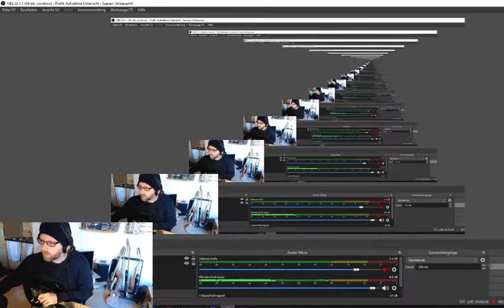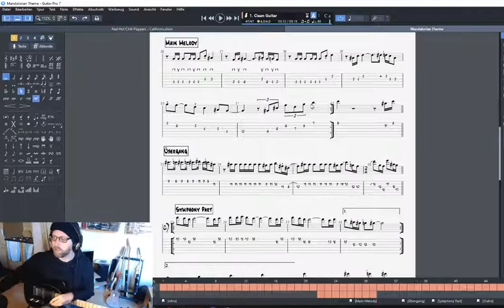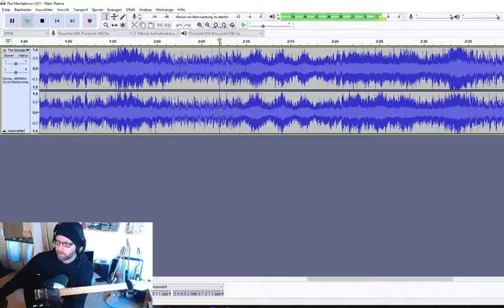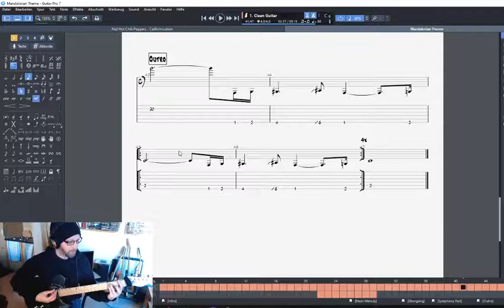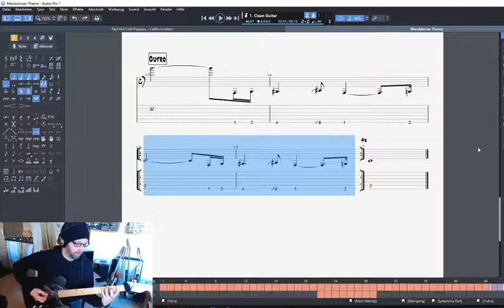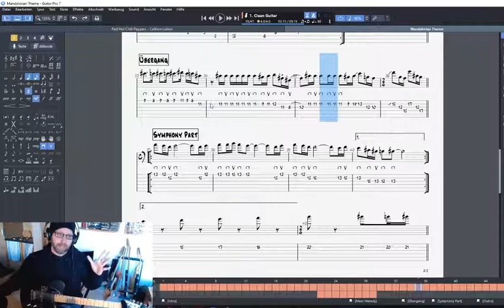Mandalorian Theme - Gitarre Tutorial (deutsch) - Teil 2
Moin zum Zweiten!

In Zeiten des Lockdowns habe ich für Schüler diverse Videos aufgenommen. Hier eine Lesson, die ich auch mal online stelle. Ist sicherlich nicht so gestrafft und fehlerfrei wie von den meisten YouTubern, ich gehe gerne ins Detail und das braucht dann eben seine Zeit. Ausserdem ist es eher so gestaltet als wenn man sich gegenübersitzt und erkläre auch für Anfänger recht genau was, wie und wo gemacht werden muss. Also WICHTIG: dieses Video wurde nicht gezielt für YouTube produziert! Aber da zu dem Stück soweit ich gesehen habe keine deutschsprachige Lesson existiert hier nun für Euch!

ür eine Spende, wenn Dir das Video weitergeholfen hat würde ich mich freuen